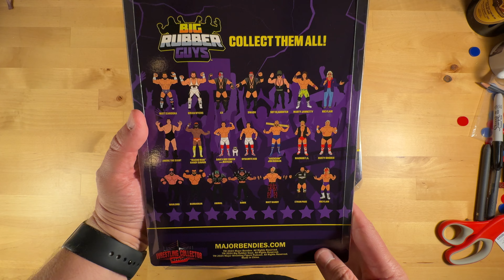FIRST LOOK British Bulldogs Blue Variants Big Rubber Guys Unboxing Review! Wrestling Collector Shop